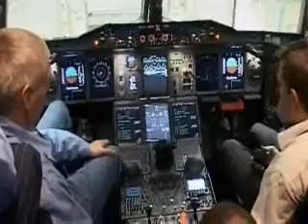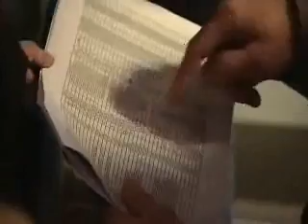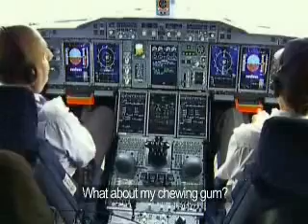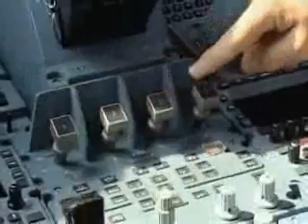A380 Airbus Building - 9/10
This is the making of the World's Biggest Airliner, The Airbus A380.